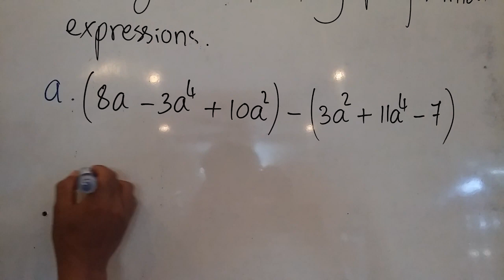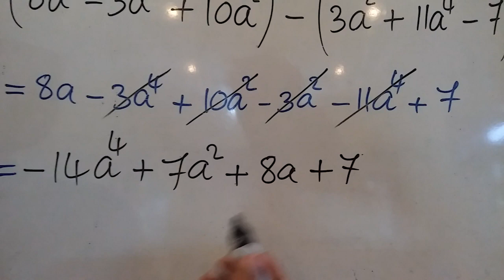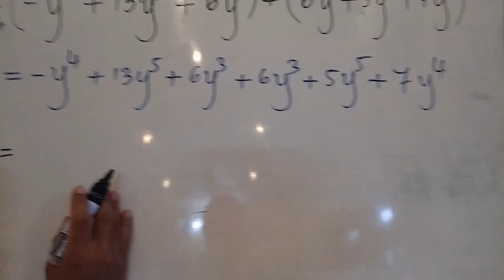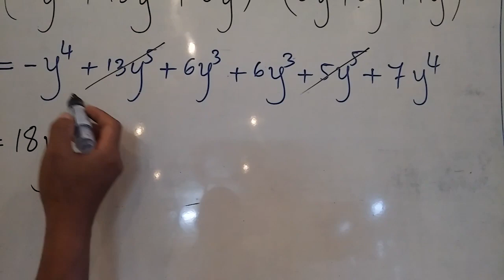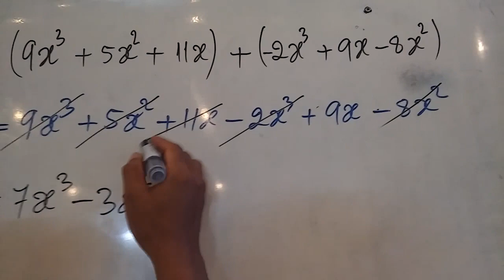Adding and Subtracting Polynomials part 11--ការបូក និង​ ការដកពហុធា ភាគទី11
This channel,Sokpheak Chab, is for any (Khmer) student who wishes to study English Grammar. We create 13 units to teach English grammar. We recommend you watching from the first unit to the last unit. Skipping any video is bad to you. You will not catch some main points we would to explain to you. Please watch two video clips per day if you don't have much time. And keep doing it every day. Finally, you will understand all the basic grammar rules. Another important thing for a student is mathematics lessons. We have made some videos for any student who is zero at Mathematics.